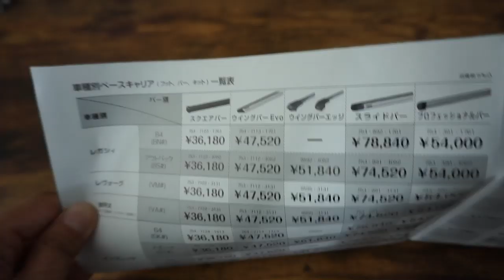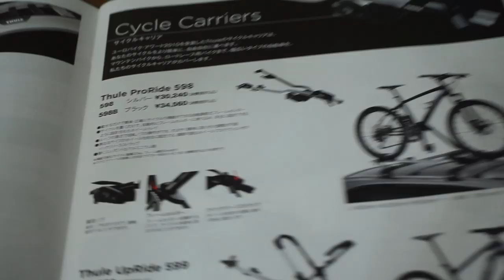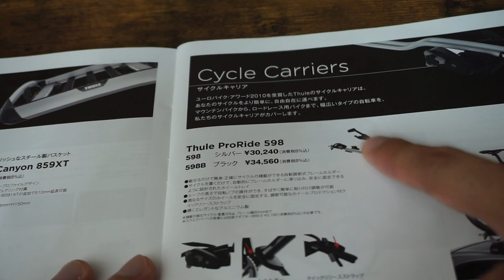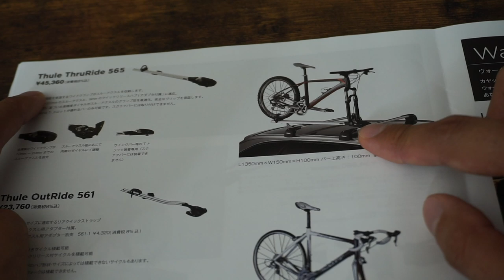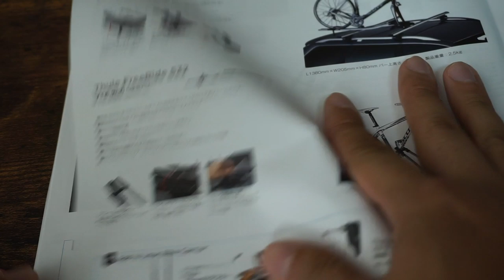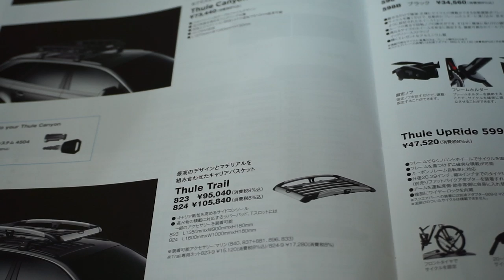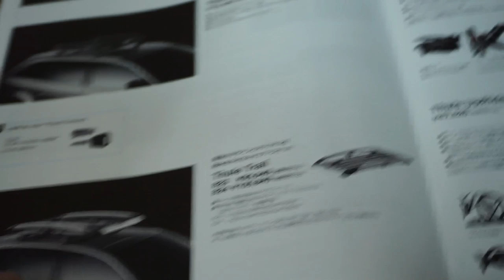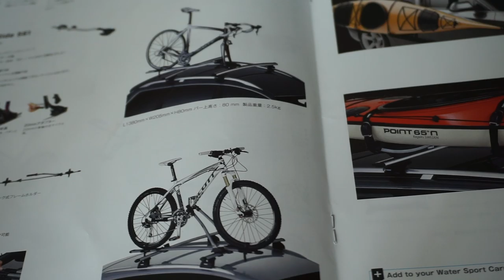自転車の為のクルマづくり【ルーフキャリア編】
新シリーズスタート

これから、自転車中心の生活のために、クルマを試行錯誤しながら、改造(カスタム)していきたいと思います。

今回はルーフキャリア編です。

◇KENの愛車◇
・SUPERSIX EVO HI-MOD
・DOMANE
・CROSTAR
cannondale/キャノンデール

◇MAMIの愛車◇
・KRYON
KUOTA/クオータ

②DOVA-SYNDROME